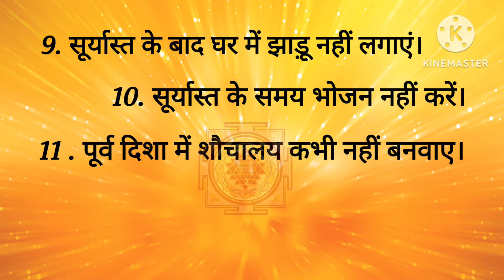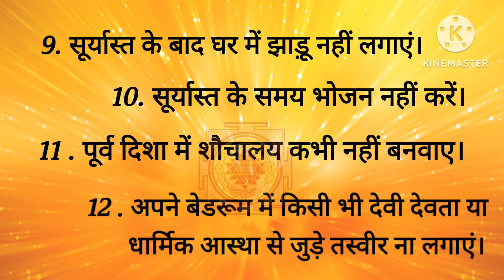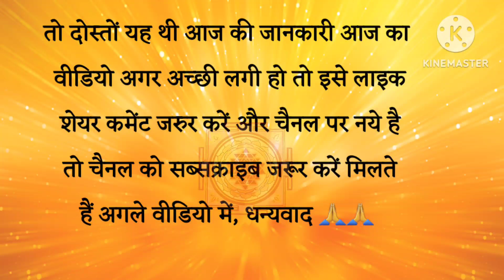रातों-रात किस्मत चमकती है इन 14 कामों से। Vastutips। Vastu Shastra। Vastu Gyan।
अपने किस्मत कैसे चमकाएं
 वास्तु शास्त्र के अनुसार आपकी किस्मत कैसे बदलेगी
 वास्तु शास्त्र के अनुसार अपने किस्मत कैसे बदलें